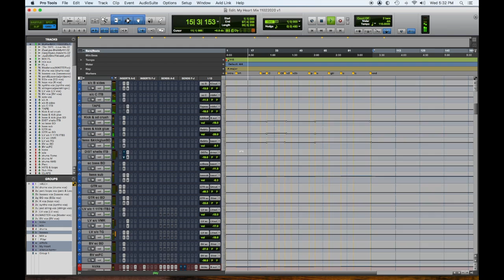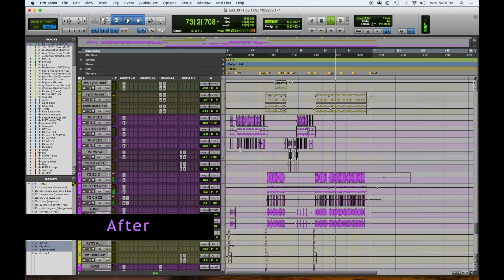My Heart Demo to Master production comparison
Here is an example of how we produced a track from a demo to a full production. "My Heart " by Mike Kelly